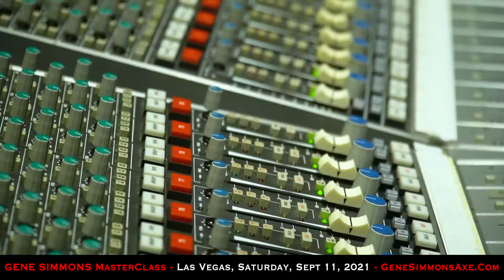Gene Simmons Master Class Event - Las Vegas - Sept 11, 2021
Join me, Gene Simmons, in an intimate private setting as I teach you and your classmates to play Bass and write a song, play together in a band and go home with a recorded song!
That’s right we'll be together, on stage.
You will learn to play Bass.
You will write a song.
You will perform as a band, together.
Don’t know how to play a note? No worries…Gene Simmons, will show you how.
You'll have an amazing experience followed by a one-on-one with meet & greet with me! Details at: GeneSimmonsAxe.com